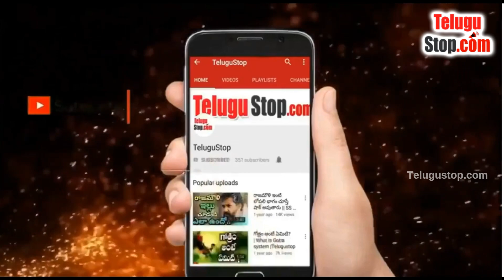మన కరెన్సీ గురించి ఆశ్చర్యపరిచే కొన్ని నిజాలు | Facts About Indian Currency | Telugu Facts